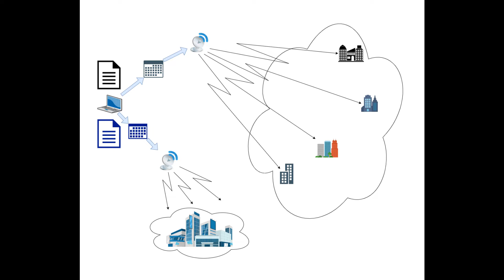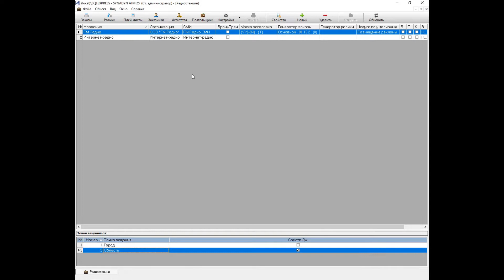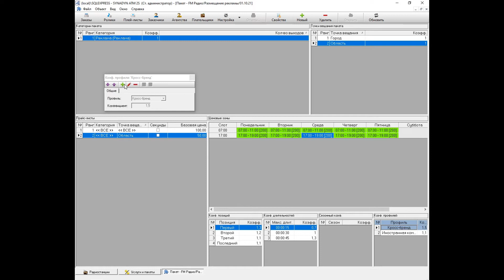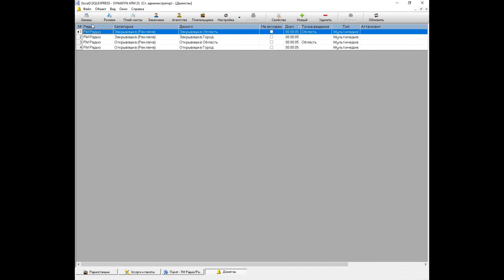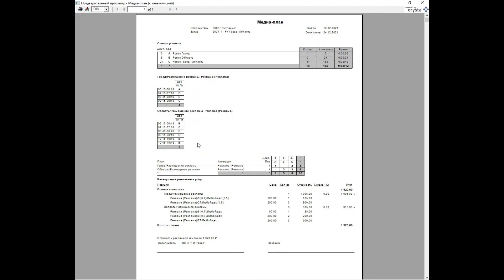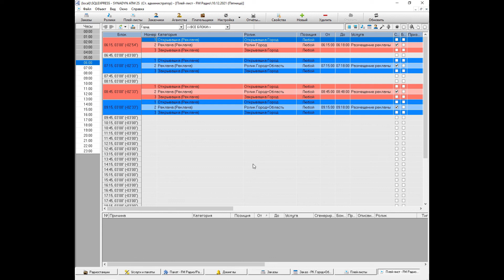SYNADYN ATM 2. Точки вещания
Работа с точками вещания. Практические приемы мультилокальных размещений заказов.